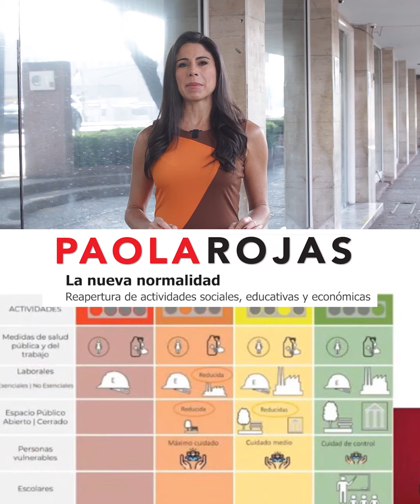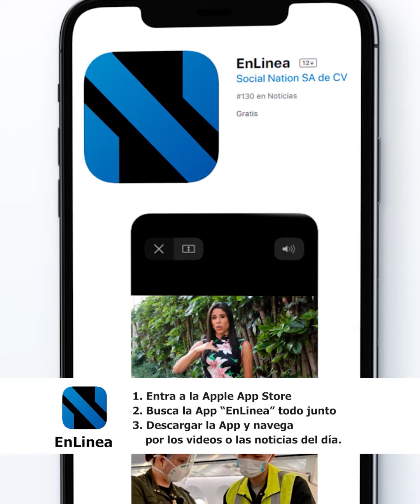Aquí las Noticias